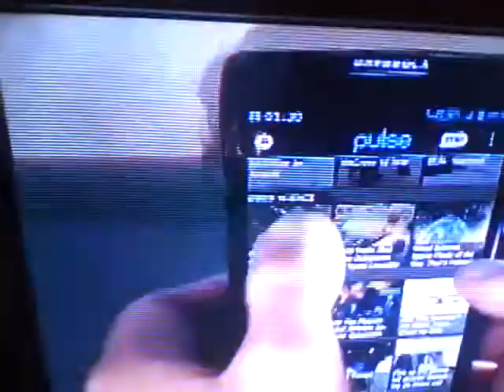this bird is mad part 6 of mr bule shite that what sup